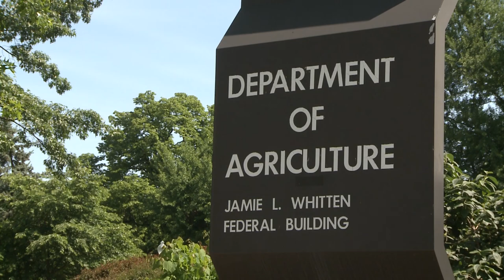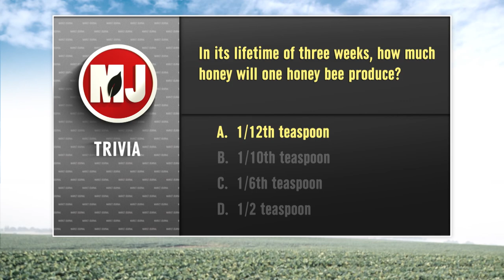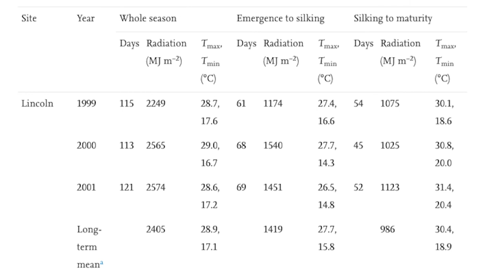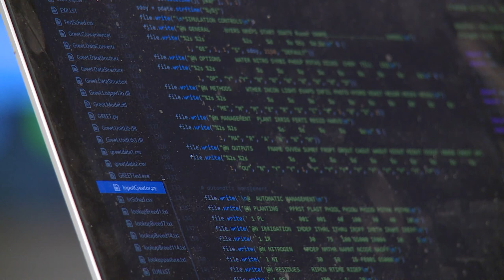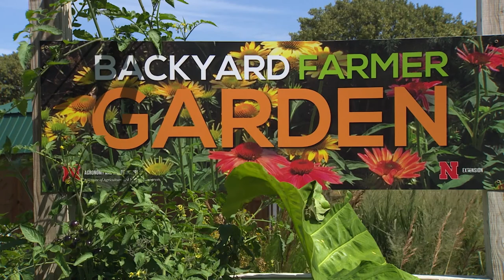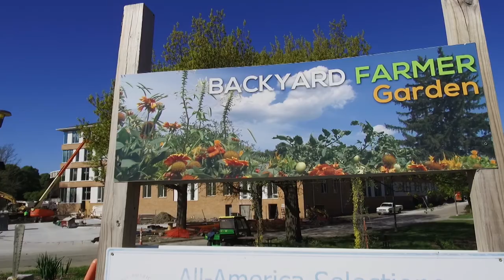Market Journal | January 3, 2020 (Full Episode)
(01:00) Markets with Richard Preston – Richard Preston of Preston Farms in Hardin County, Kentucky provides advice on making business decisions during uncertain times. He also talks about the advancements in ag tech, and the role science plays in his farm.

(05:55) USDA Reports – Heartland Farm Partners President Jeff Peterson breaks down some upcoming USDA reports and what we need to be watching for.

(07:32) Hops in Nebraska –  UNL’s Stacy Adams and Nebraska Extension’s Katie Kreuser discuss the burgeoning Nebraska hops industry and the research being done to understand its viability here.

(13:51) Al’s Forecast – It’s a new year, a new decade and a new round of weather. Al Dutcher, Nebraska Extension Agricultural Climatologist, gives his forecast for the coming week.

(17:32) Agpocalypse 2050 Game – Jeyam Subbiah is leading a team of researchers and student programmers on a mission into the future. With the world population set to rise significantly in the next 30 years, Dr. Subbiah's team is creating a video game, Agpocalypse 2050. It’s based on making sustainable agricultural decisions to keep the world food supply on pace for the growing population.

(21:53) Backyard Farmer Garden Anniversary – The backyard Farmers Garden is celebrating 10 years of digging, weeding and lots of fun. Landscape Horticulture Specialist Kim Todd and Nebraska Extension Educator Terri James talk about how the garden came to be.

Next Week… Darin Newsom will be our market analyst. Plus, anytime is a good time to be thinking about soil health. We’ll tell you about some new research.